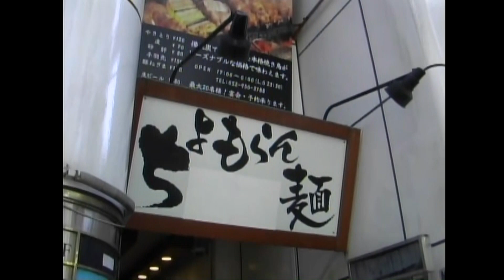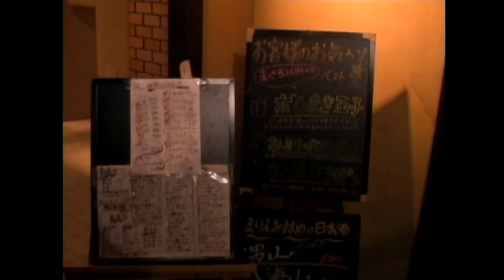【過去動画】岩手展からホタテ焼きなど、昔の中日ビルも登場 2014年の栄周辺（愛知県）